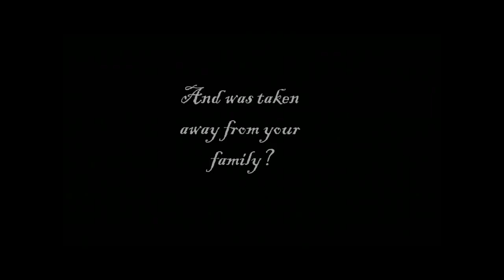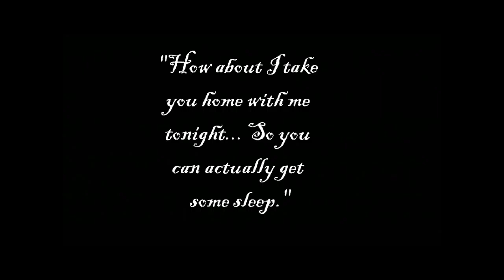Dark Corners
Only on WATTPAD! By lsugirly98 ! 'Dark Corners'